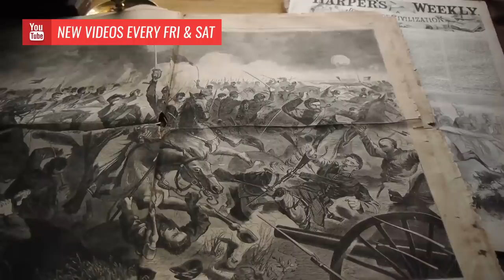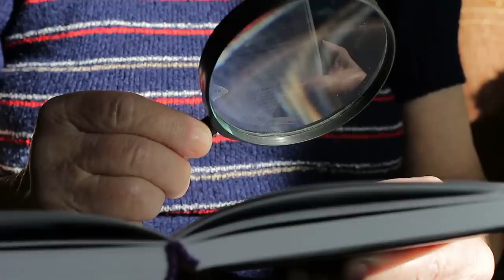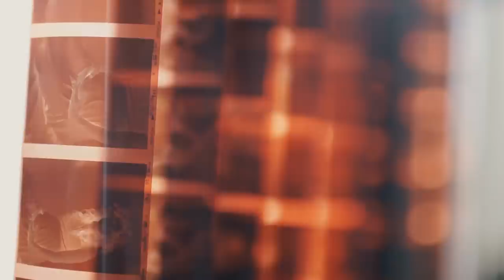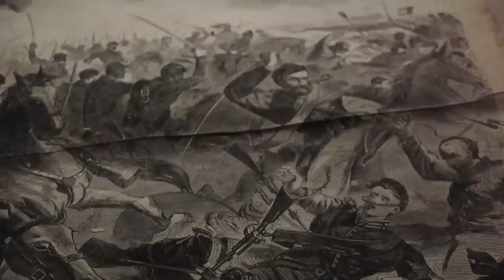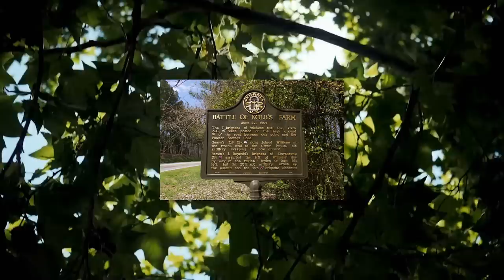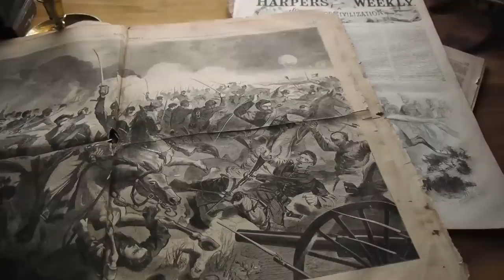5 UNSOLVED CIVIL WAR MYSTERIES That Still Baffle Us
The four year long American Civil War, from 1861 to 1865 profoundly shaped the modern United States democracy. It resulted in the loss of  750,000 soldiers but secured the abolition of slavery, and restoration of national unity. As with any intense combat it also left a footprint of unresolved questions and hidden secrets. Here are five intriguing mysteries from the American Civil War.
Credits:
005.

004.

003.

002.

001.

Outro Credits:
Greenscreen Thunder Storm HD